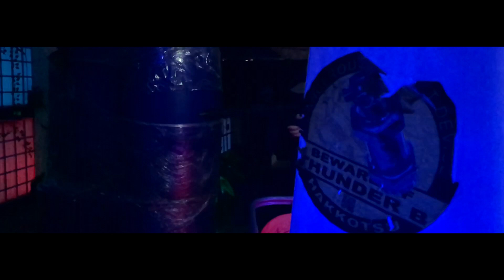Becoming The Agent: Avatar Grenade ORB and MK1 Skins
Taking Tom Clancy's The Division into real life, this is how the AVATAR Grenade can fulfill your dreams of being an Agent!